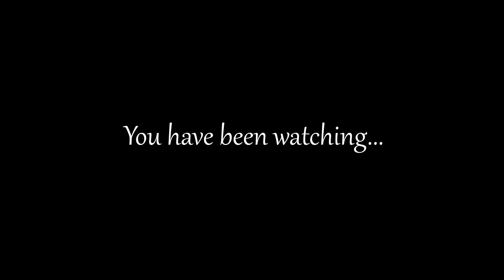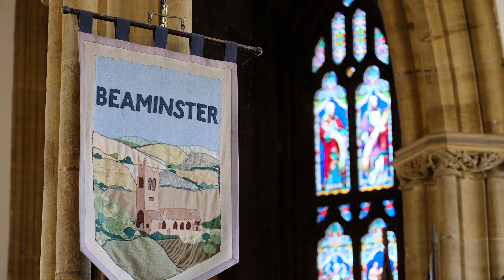Rev Chat Episode 123 - "Master and Padawan"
David is joined by Rev Chat first-timer Rev Fiona Beale to discuss the events following Jesus' resurrection.